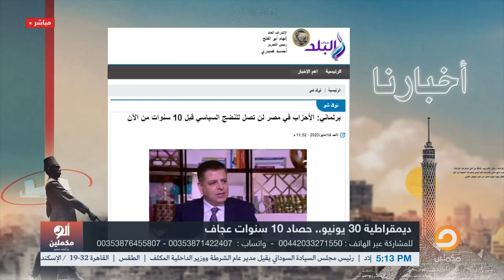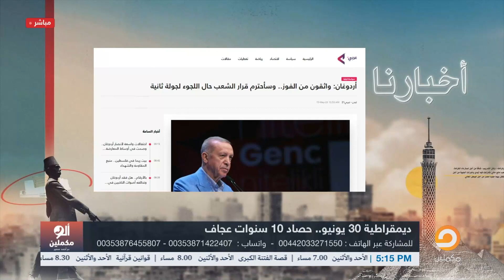أحمد سمير: المصريين شعب عظيم والله ومنستحقش اللي احنا فيه ده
لمعرفة تفاصيل أكثر شاهد الحلقة كاملة
لاتنس الإشتراك فى القناة
ـــــــــــــــــــــــــــــــــــــــــــــــــــــــــــــــــــــــــــــــــــــــــــــــــ